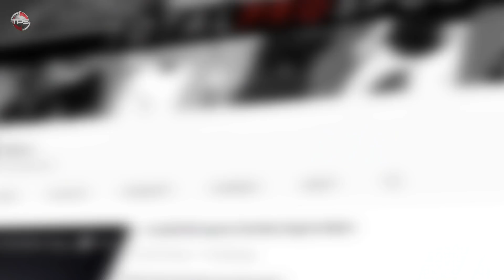NFL's 10 Best 32nd Overall Picks That Should Have Gone WAY Higher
Just because you’re not first, it doesn’t always mean you’re last.

Sure, being the first overall pick means you probably have more skill than the rest of the draft class, and thus, you’re more likely to succeed. But these 32nd overall draft selections turned out just fine. Who cares if they were the last pick in the first round?

Today we present the 10 best 32nd overall picks in NFL history.

And a big shout out to HanTheMan Gaming for suggesting this video!